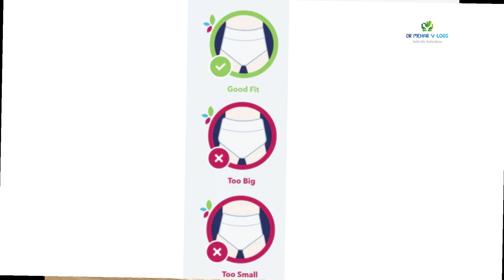Nappy Rash Diaper Rash#treatment dr Mehar Vlogs #